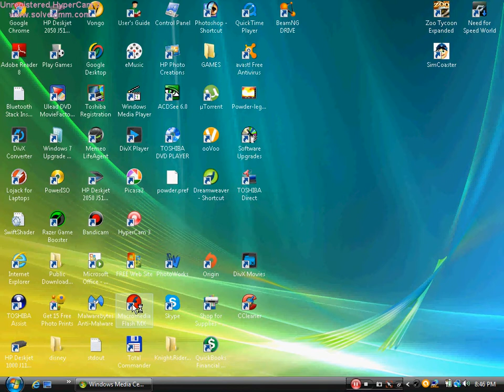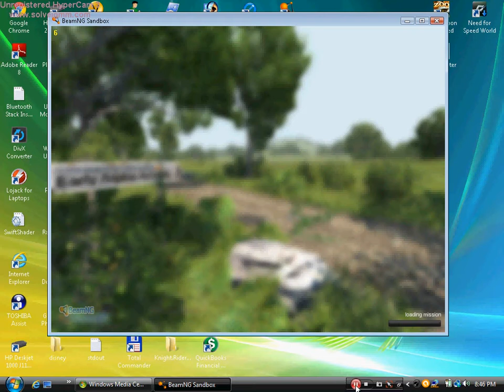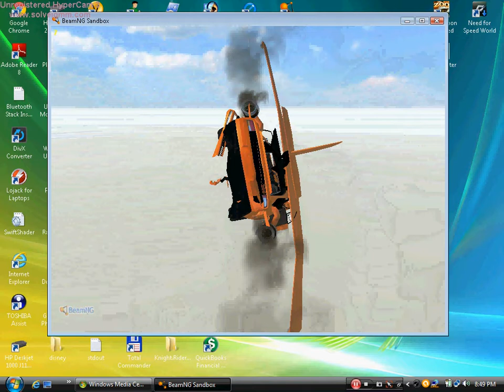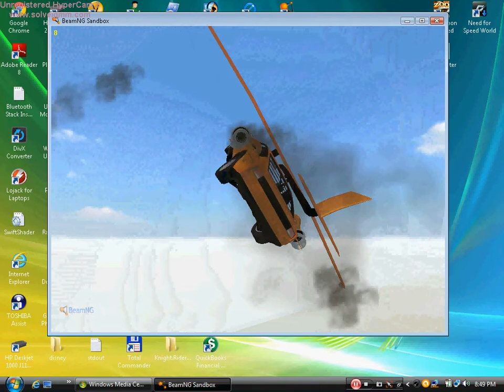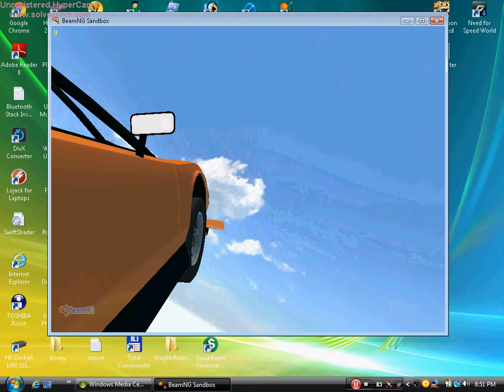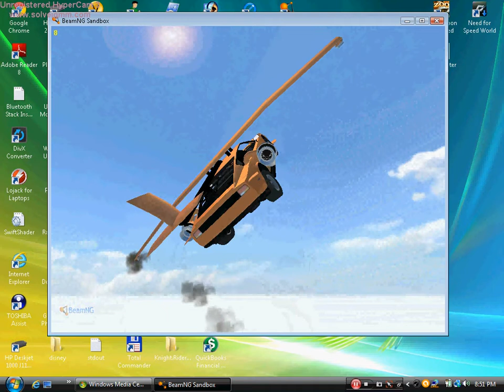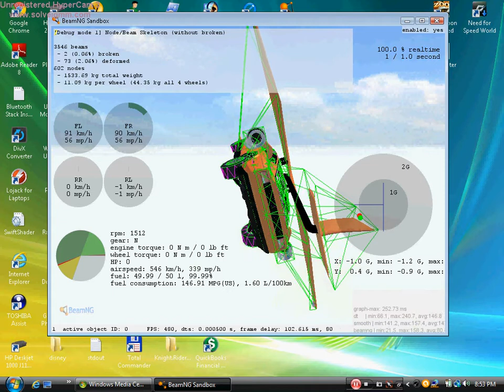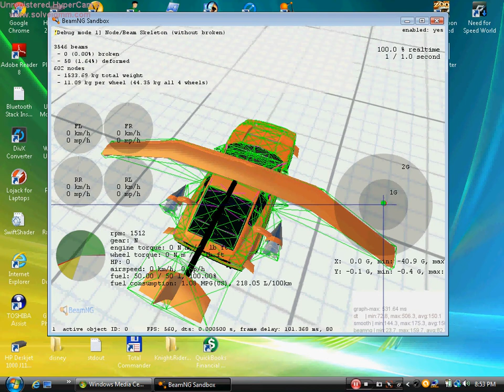Let's play BeamNG-DRIVE FUNNY MOMENTS! #1 ROCKET PLANE CAR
IT'S MY FIRST VIDEO. HOPE YOU LIKE THE VIDEO.